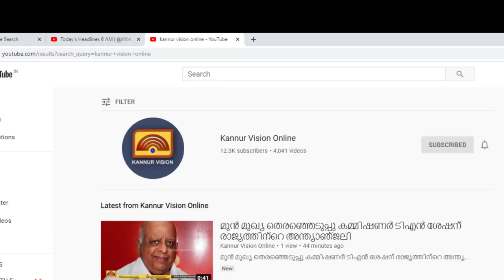തളിപ്പറമ്പിൽ ജാഗ്രത കുറയുന്നുവെന്ന് ആക്ഷേപം.